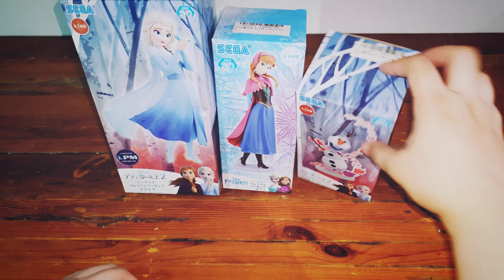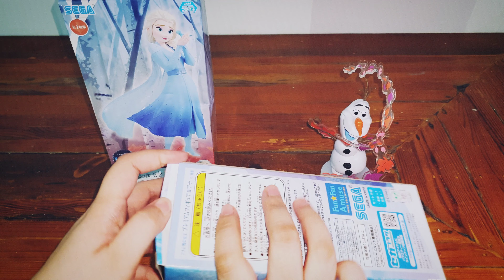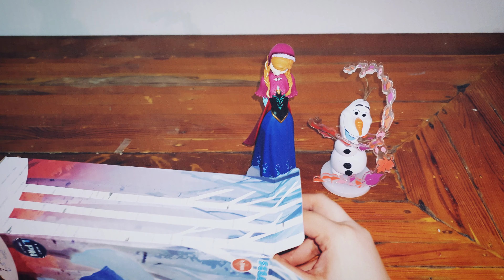Frozen Figure Unboxing | Elsa, Anna and Olaf | Crane Game Prize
Thanks😍😘🥰!!
Welcome to Nikki's Playground!

Join us as we play our way through fun and exciting free to play games for kids. We journey across Android and iOS to find and play the best games, to unlock skins and costumes, unbox lots of prizes, win special events, and to achieve ultra-high scores.

Learn while playing with these cute and adorable characters. Complete missions overcome challenges while having fun!

Join us as we unbox the prizes we won in the crane game!

Master claw machine games with Crane Master!
■ Recommended online claw machine game app ■
- Realistic reproduction of claw machine controls
- Fun, without the risk, for even UFO catcher novices!
- Enjoy playing claw machines popular at game arcades
- Practice on the free-to-play machine
- Crane Master is your sure bet for online claw machine games!

■ What is Crane Master? ■
Crane Master is an online claw machine game app where you can enjoy playing popular arcade claw machines and UFO catchers wherever you want, whenever you want.
Items you win are delivered to your home! Use free delivery tickets for free delivery.
Popular and recommended items, such as realistic figurines, popular character merchandise (including soft toys), miscellaneous items, toys, and candy, are procured everyday.

In-game footage is crystal clear, and the claw machine feels realistic thanks to the minimal lag. Even first-timers can enjoy this online claw machine through the intuitive controls.

All game-play videos are saved making it easy to share moments of joy with your friends and family through social media!
You can also watch your video replays or videos of other players obtaining items to help practice and learn different techniques to improve your claw master skills.

■ How to Play Crane Master ■
1. Pick a claw machine to play based on the type of game or items!
2. Start your game once you've chosen your machine!
3.When it's your turn, control the real-life claw machine using the buttons that appear onscreen!
4. Have fun while you win prizes! Take consecutive turns with the Continue option so you can play with peace of mind if you don't win!
5. Items you have won are delivered to your home! Use free delivery tickets for free delivery!
6. Get free play tickets and points through login bonuses and events!

■ Important Info ■
In-game footage and lag when controlling the machine may occur if your internet connection is unstable.
As this is an online claw machine app, please make sure you play in an environment with a good internet connection to make the most of your experience.

■ Crane Master Official Website URL ■

■ Crane Master Official Twitter ■
Official Crane Master Account

■ Recommended OS ■
Android 5.0 or above

■ Recommended Internet Connection ■
Wi-Fi

*UFO Catcher is a registered trademark of SEGA Games Co., Ltd.